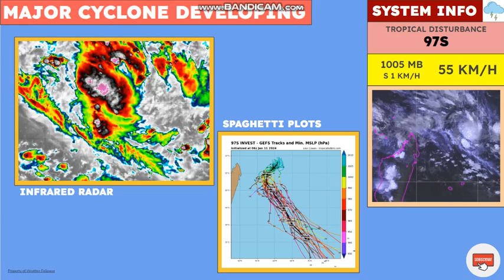Dangerous & Powerful Cyclone Expected to Hit Mauritius & Réunion! (Belal)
97S Develops... Expected to impact Mauritius and Reunion as a powerful and potentially dangerous cyclone. Here's the details...